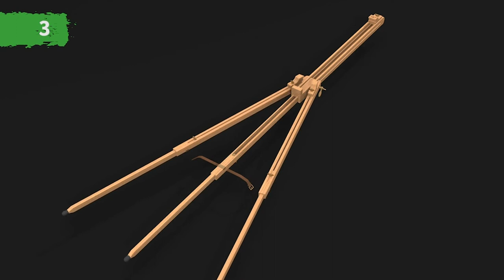How to Assemble MABEF M/28 Universal Field Easel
This MABEF Universal Field Easel features oiled, stain-resistant beech wood that is FSC-certified. All three of its legs are independently adjustable and have rubber feet for extra grip. The easel also folds down for easy transport or storage and features a leather strap to secure the legs.